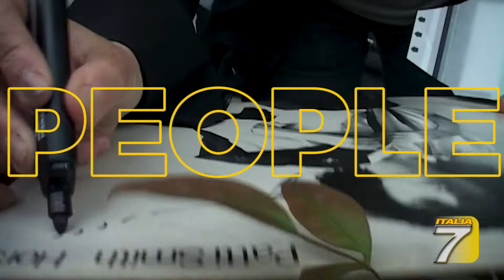TGT - Quella volta di Patti Smith al Franchi